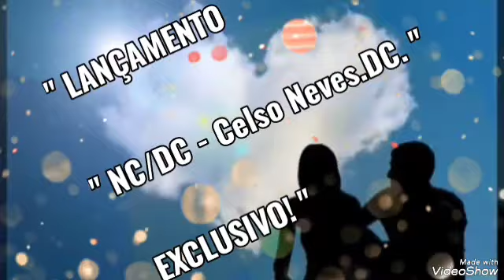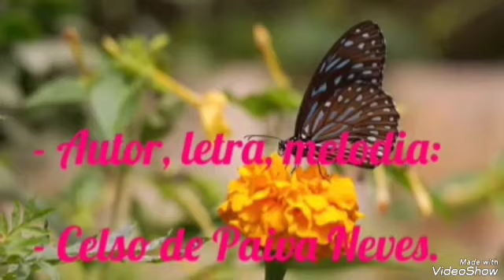" COMPOESIA...! " - Música inédita e exclusiva.